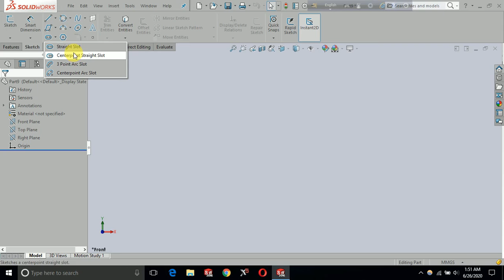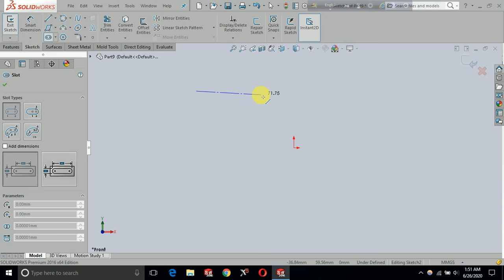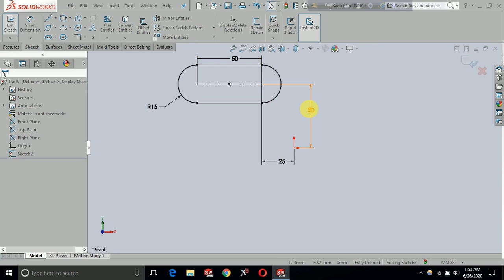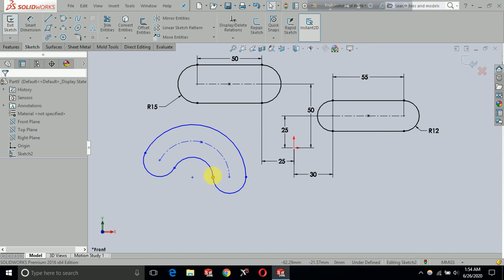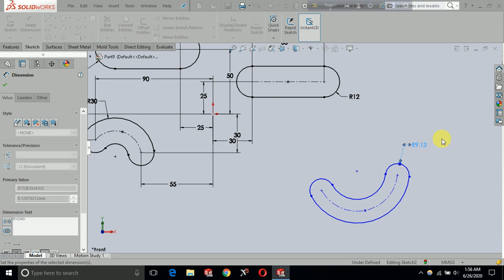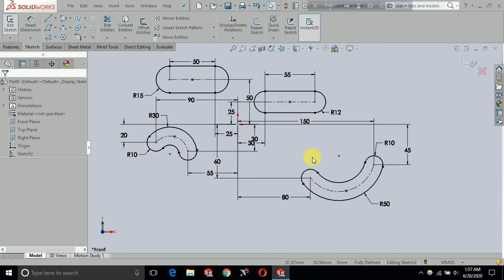Solidworks Tutorial ( বাংলা )| Sketch | Class 6 | Slot Tool